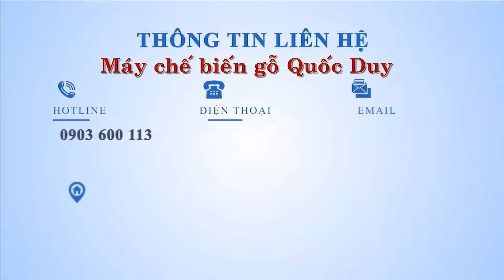Cán Ván Tạo Vân Gỗ Giả Đơn Giản Dễ Sử Dụng Với Máy Cán Vân SMBY 300DGP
Máy Cán Vân gỗ dùng để cán lên ván để giả vân gỗ,giá thành rẻ nhưng nâng suất cao#quocduy
► Xem thêm: